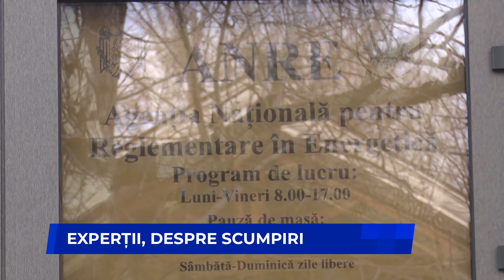Experții, despre scumpirea carburanților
Experții în domeniul economic susțin că scumpirea carburanților era previzibilă, deoarece în Republica Moldova există o lege privind majorarea treptată a accizelor la o serie de bunuri și servicii, inclusiv la benzină și motorină. Un alt lucru este că majorarea accizelor putea fi amânată, din cauza crizei din regiune, dar și din țară, pentru că o nouă creștere a prețurilor va afecta populația, ale cărei venituri în 2022 au scăzut semnificativ.